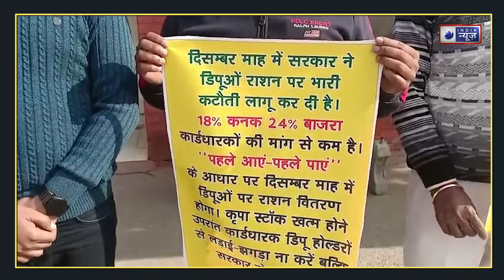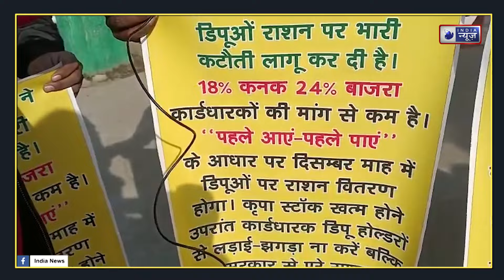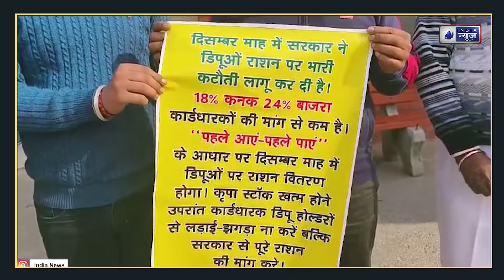BPL कार्ड पर मिलने वाले अनाज की एलोकेशन में हुई कटौती से राशन कार्ड धारकों की बढ़ी दिक्कतें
BPL कार्ड पर मिलने वाले अनाज की एलोकेशन में हुई कटौती से राशन कार्ड धारकों की बढ़ी दिक्कतें | India News